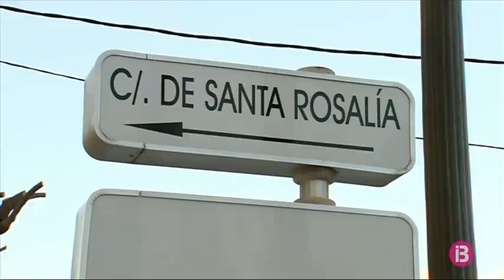RESUM VESPRE 25-12-2019